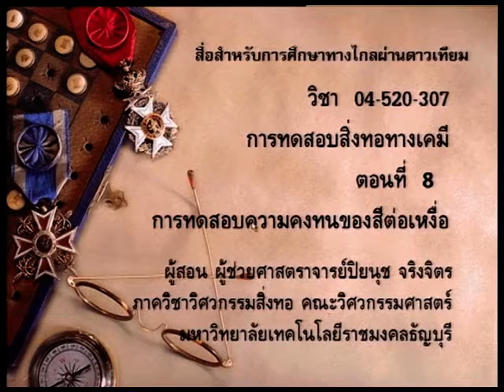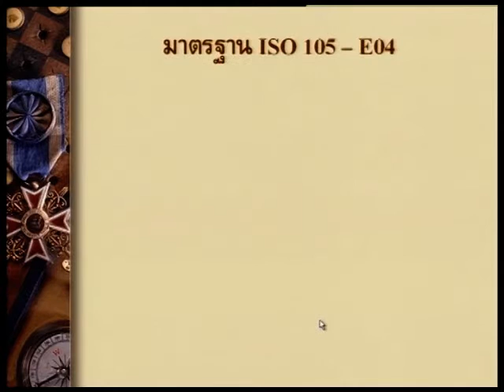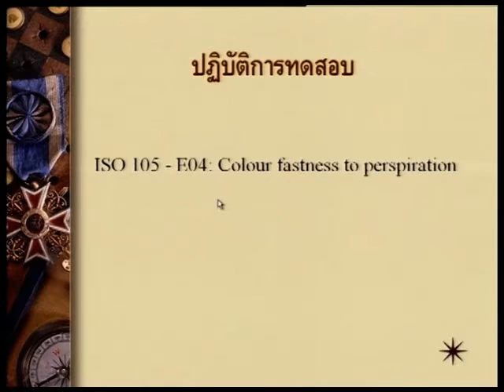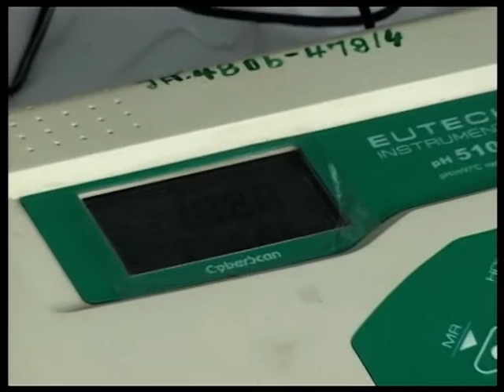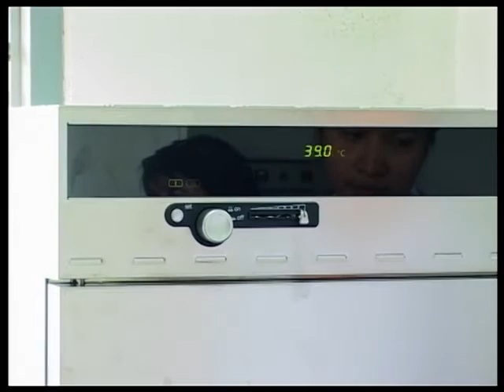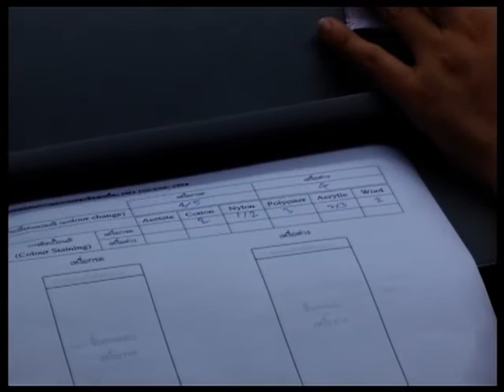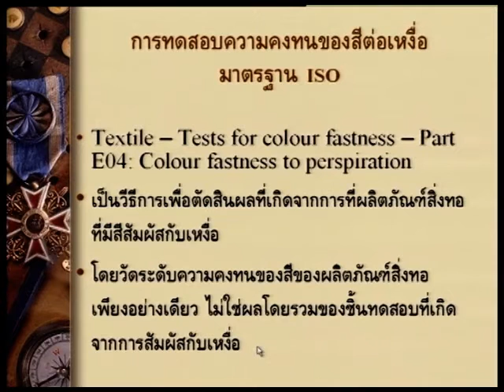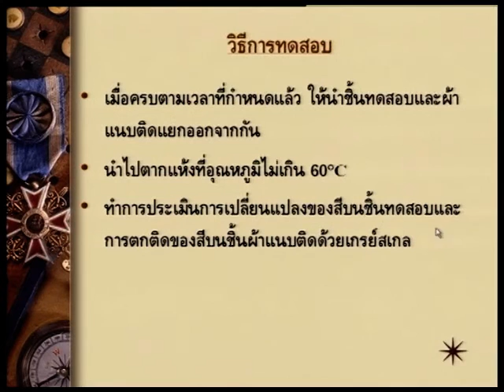e_RMUTTตอนที่ 8ตอนที่ 8 เรื่องการทดสอบความคงทนของสีต่อการกดทับด้วยความร้อน 8/8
รายการการทดสอบสิ่งทอทางเคมี ตอนที่ 8 เรื่องการทดสอบความคงทนของสีต่อการกดทับด้วยความร้อน   โดย ผศ.ปิยนุช  จริงตรง คณะวิศวกรรมศาสตร์ มหาวิทยาลัยเทคโนโลยีราชมงคลธัญบุรี